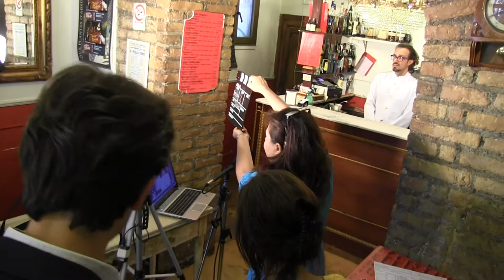M5s cameradeideputati caffè dietro le quinte